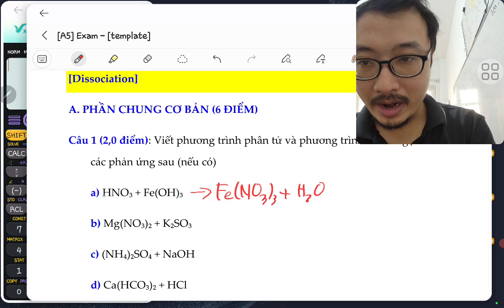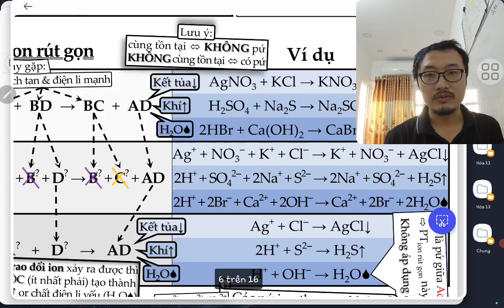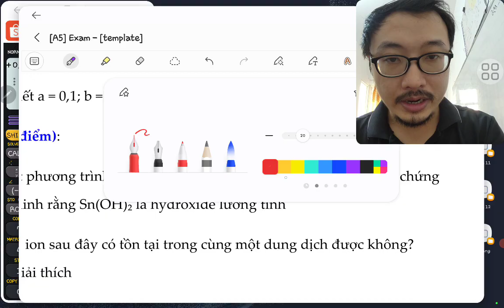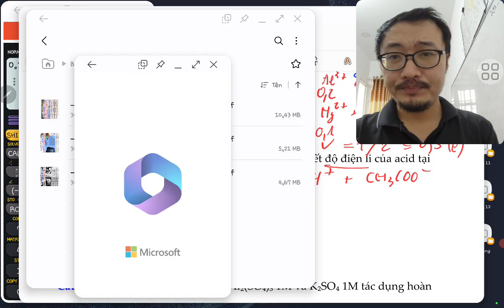ThayThinhHoa11 | GIẢI ĐỀ CHƯƠNG 1 HÓA HỌC 11 TRƯỜNG NGUYỄN HỮU CẦU (HCM) - CÙNG THẦY THỊNH HÓA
𝐋𝐨̛́𝐩 𝐇𝐨́𝐚 𝐨𝐧𝐥𝐢𝐧𝐞 𝐬𝐞̃ 🎥𝐥𝐢𝐯𝐞𝐬𝐭𝐫𝐞𝐚𝐦 𝐘𝐨𝐮𝐓𝐮𝐛𝐞🔴 𝐜𝐚́𝐜 𝐧𝐠𝐚̀𝐲 𝐭𝐫𝐨𝐧𝐠 𝐭𝐮𝐚̂̀𝐧
ThayThinhHoa10 | Dạy Hóa lớp 𝟭𝟬 vào Thứ 𝟮, 𝟰
ThayThinhHoa11 | Dạy Hóa lớp 𝟭𝟭 vào Thứ 𝟯, 𝟱
ThayThinhHoa12 | Dạy Hóa lớp 𝟭𝟮 vào Thứ 𝟲, 𝗖𝗡

—𝐓—𝐇—𝐀—𝐘—𝐓—𝐇—𝐈—𝐍—𝐇—𝐇—𝐎—𝐀—
➤ Theo dõi Thầy Thịnh Hóa trên các nền tảng số:
© Bản quyền thuộc về Thầy Thịnh Hóa
—𝐓—𝐇—𝐀—𝐘—𝐓—𝐇—𝐈—𝐍—𝐇—𝐇—𝐎—𝐀—